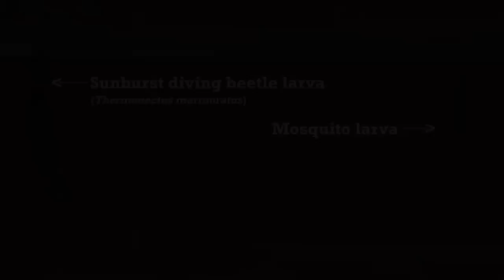When Larvae Attack! Juvenile Beetle Grabs Mosquito Larva Lunch | Video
Swimming just below the water’s surface, a Sunburst diving beetle larva (Thermonectus marmoratus) locates its target by visually "scanning” it with up-and-down head movements. The beetle larva's attacks swiftly, clamping down with powerful mandibles and then draining the fluids from its prey.

Credit: Live Science / Elke Buschbek